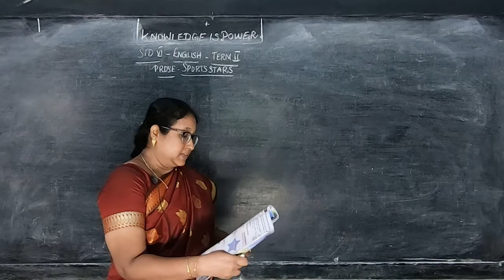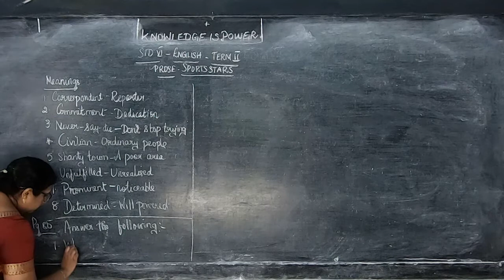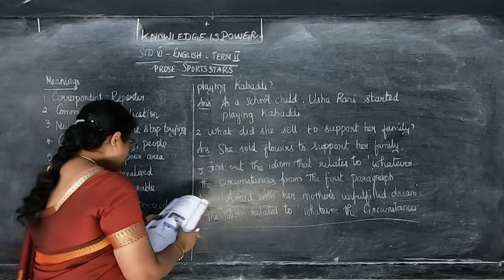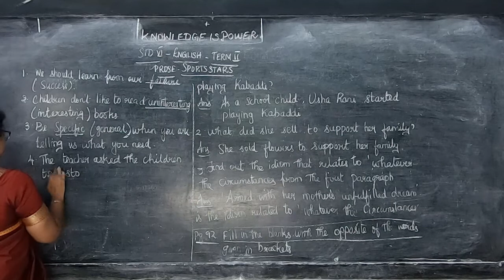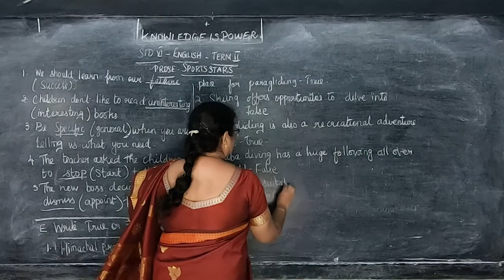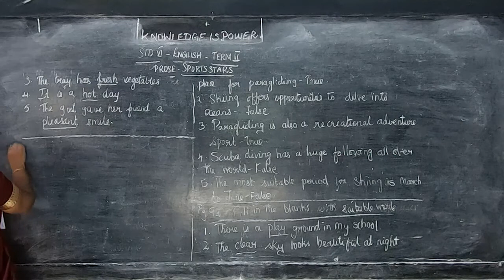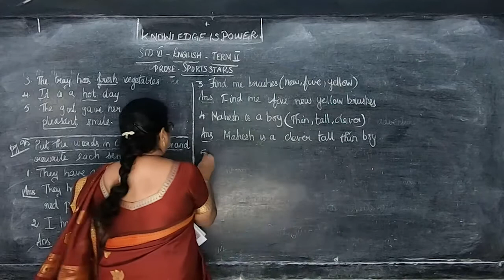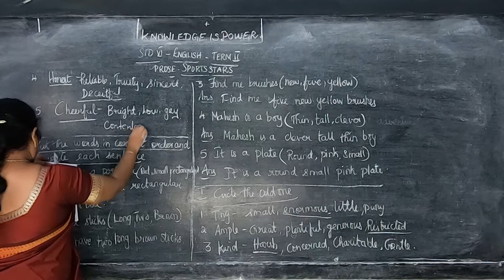VI STD - English 06 - Sports stars (Term 2)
Samacheer Kalvi